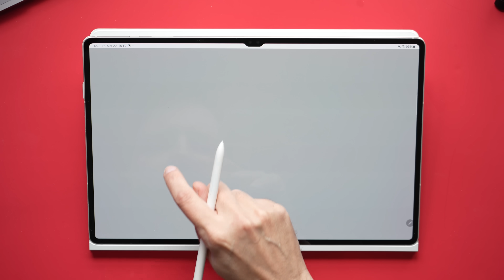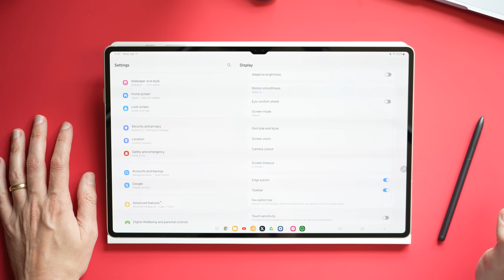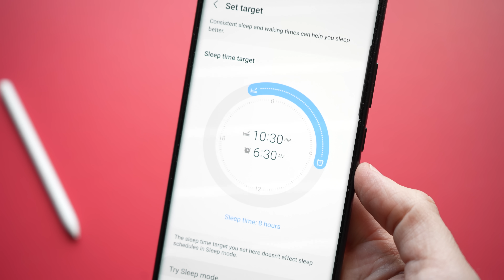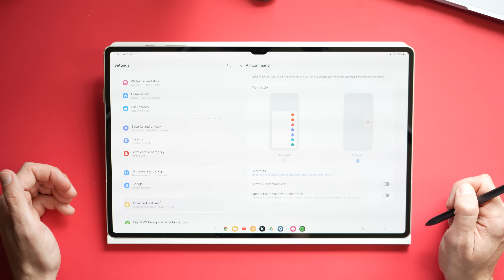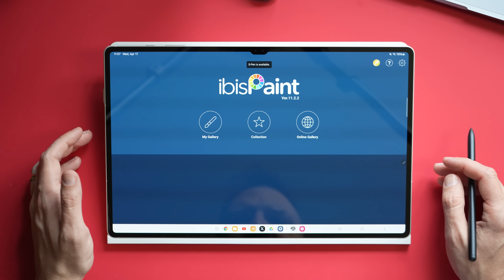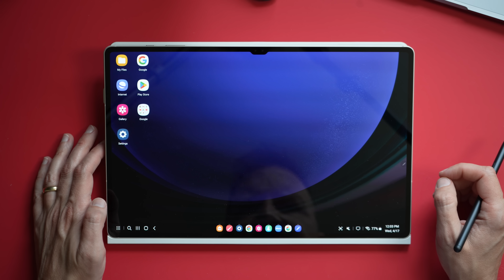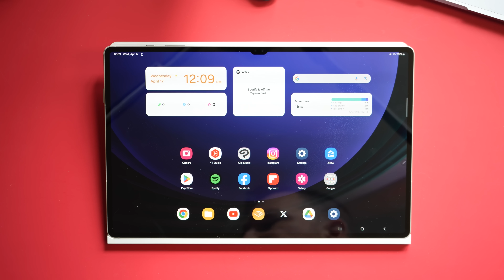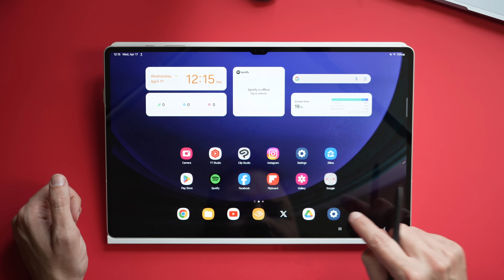First 10 things to do on Your New Galaxy Tablet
Samsung's Galaxy tablets are great but with some tweaks and additions you can really up your productivity and get the most out of these android tablets.